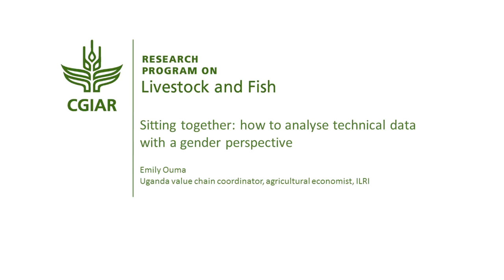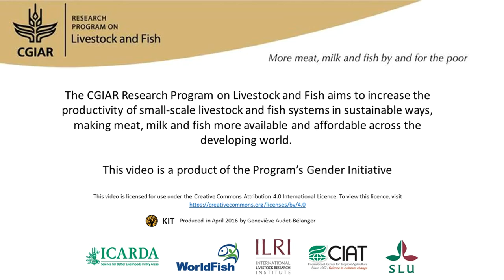Sitting together: how to analyse technical data with a gender perspective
Interview with Emily Ouma (ILRI) for the book "A different kettle of fish? Gender integration in livestock and fish research".